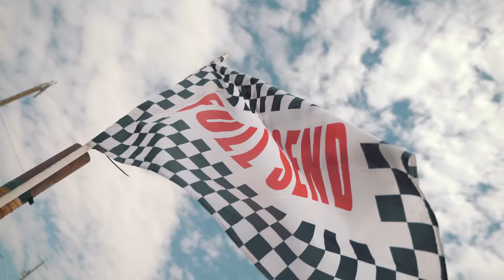Street Drifting Event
Excerpt of the Drift event that tRMDC (alberta) was holding

GET ALL MY GEAR //
Lens | Sony - FE 16-35mm F2.8 GM Wide-Angle Zoom Lens

Ground Slider | NEWER

Birdy C
11700 Sarcee Trail